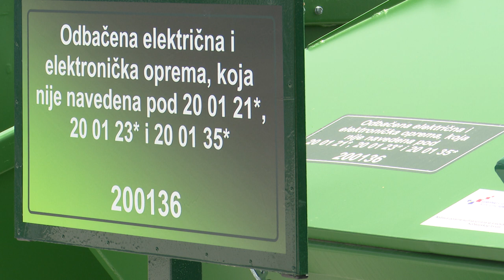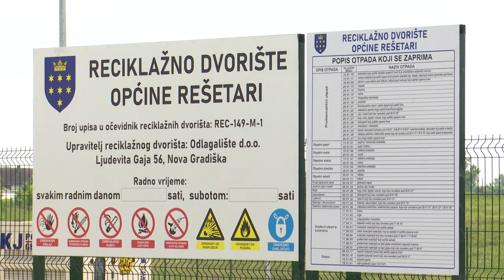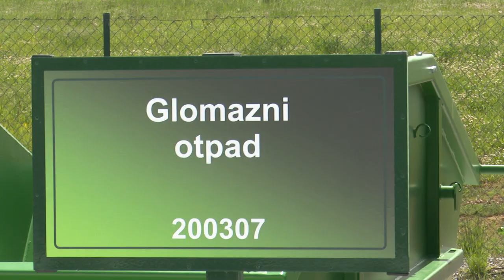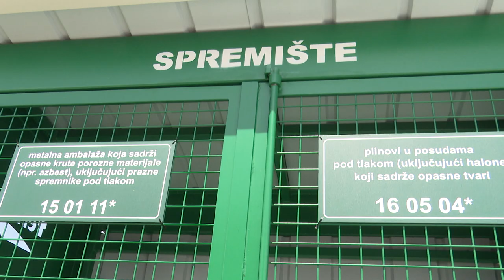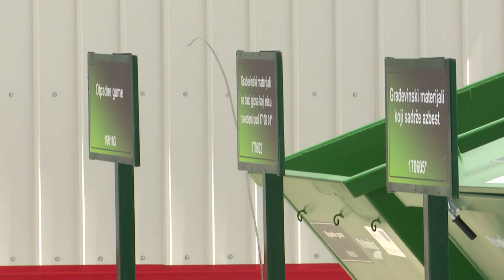SBTV - DNEVNIK - ZAVRŠENA IZGRADNJA RECIKLAŽNOG DVORIŠTA U REŠETARIMA - 13.05.2020.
Epidemija koronavirusa na nekoliko je mjeseci u sjeni ostavile brojne započete projekte, kako u Hrvatskoj, tako i u Brodsko-posavskoj županiji. No i za vrijeme trajanja krize, gradilišta su radila, kako bi projekti bili završeni na vrijeme, a svi rokovi ispoštovani. Na vrijeme je završena i izgradnja reciklažnog dvorišta u Rešetarima koje je danas obišla i naša ekipa.

DNEVNIK SBTV-a | PON-PET | 20:00 i 22:00